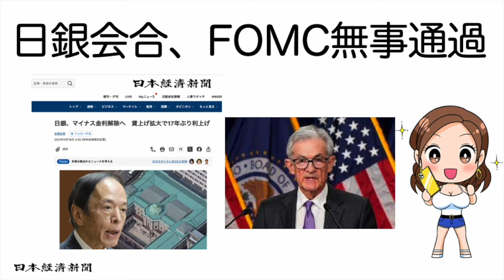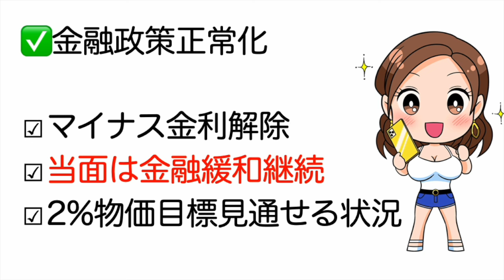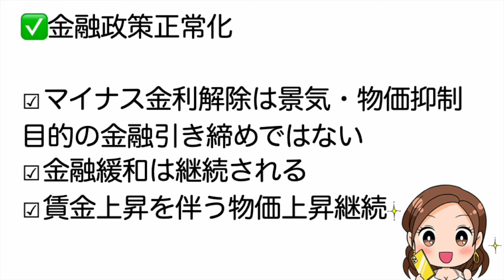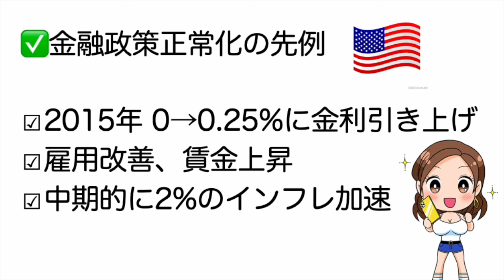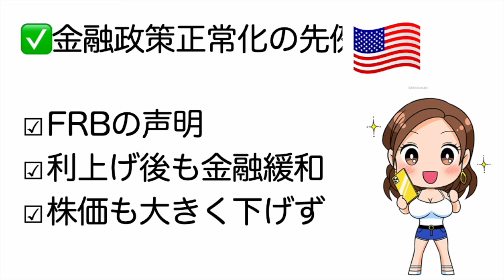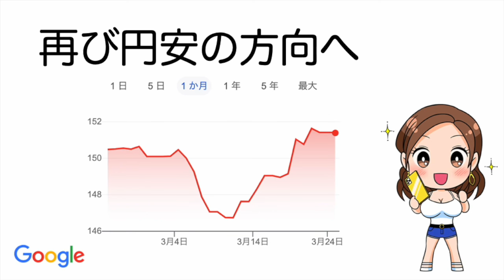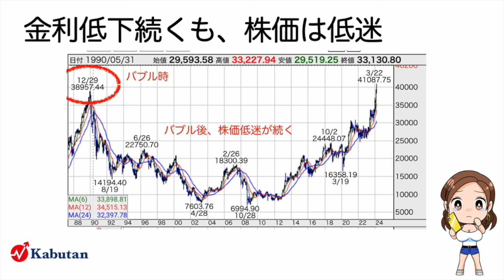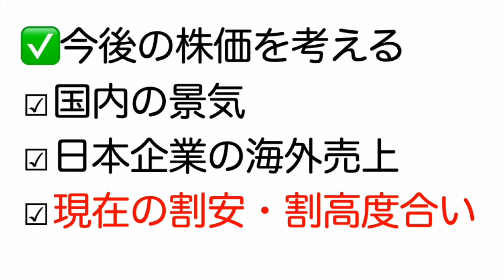日経4万円突破、このまま日本株まだ上がる？ 上昇の条件とは（24年3月）